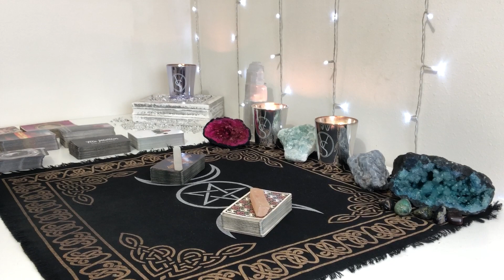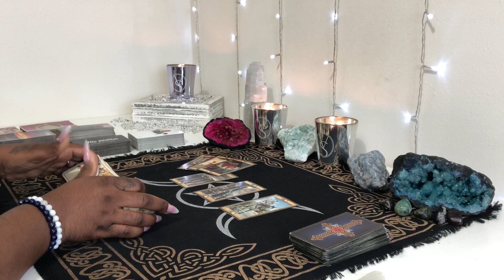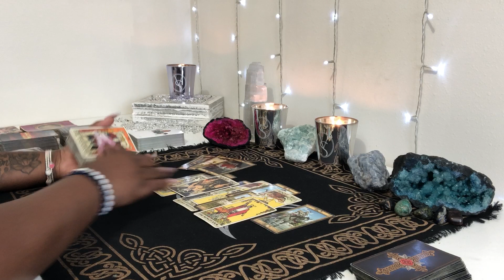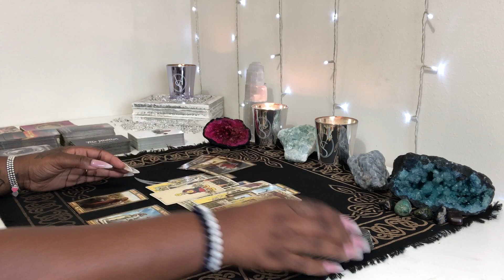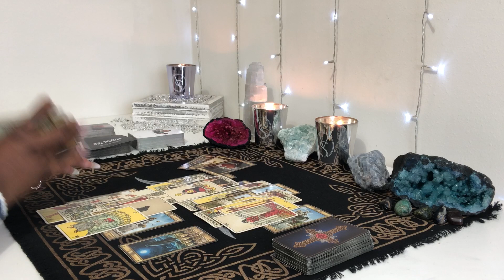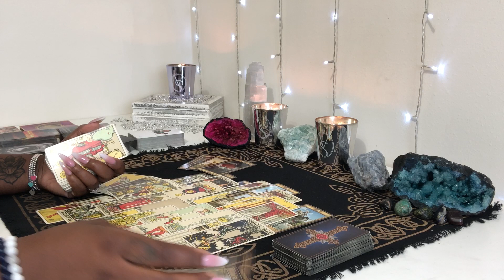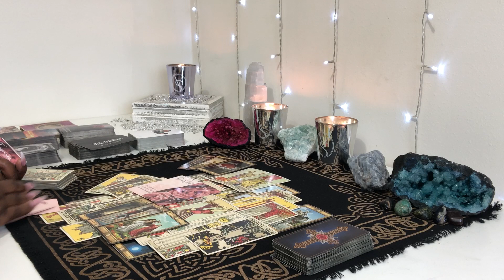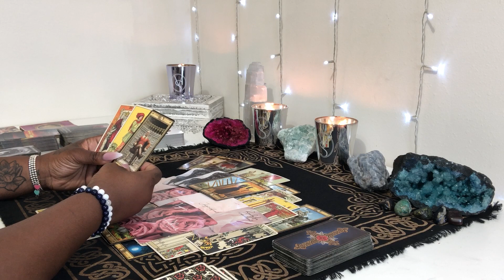💚TAURUS | LOVE OFFER!!! THEY'RE READY TO COME OUT OF SEPERATION & RECONCILE! SOULMATE/ TWIN FLAME